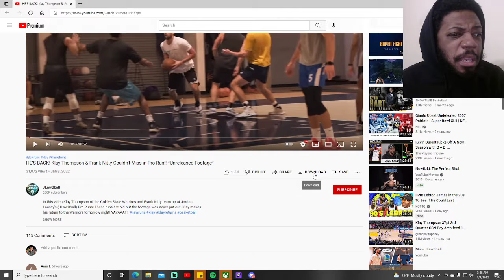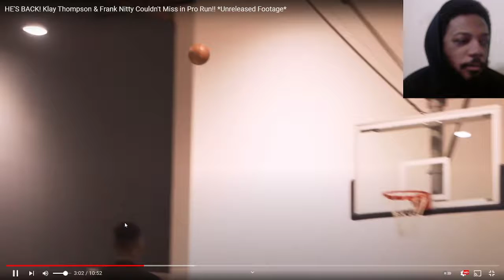Klay Thompson Unreleased pro am Footage Reaction